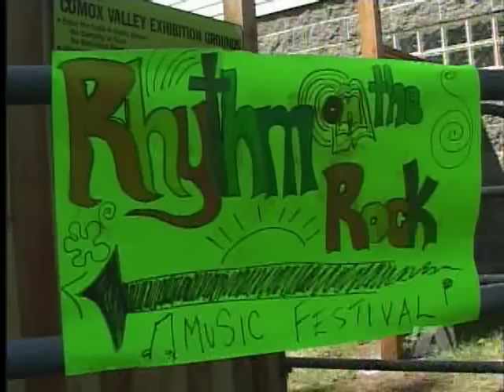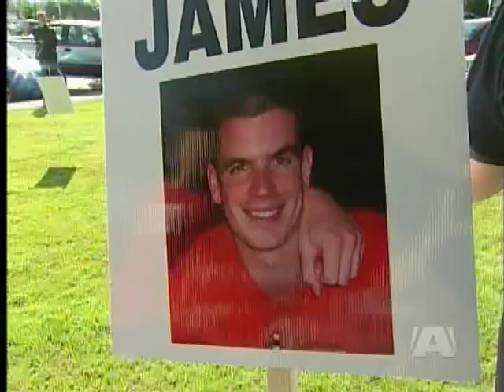Justice for James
COURTENAY - Family and friends of 19-year old James Denton are demanding Justice.

Signs and banners reading "Justice for James" are held in front of the Courtenay courthouse. The Denton family attends the second court appearance for the 16-year old accused of killing their son.

James Denton was stabbed during a confrontation between two groups leaving the "Rhythm on the Rock" concert Saturday night. His family says he was trying to break it up but got caught in the middle, Denton died in hospital a short time later.

James grew up in Port Hardy and the Comox Valley, he graduated from Highland Secondary School and was known to many as a good kid, one who was respectful and kind.

James learned to love the outdoors, spending many days hunting and fishing with family. He attended North Island College to pursue a career as an electrician.

The second court appearance for the 16-year old accused lasted just a couple of minutes, but before both families left the courtroom the judge warned them he intends to conduct the case with dignity and outbursts will not be tolerated.

That warning comes after emotions were high on Monday during the 16-year olds first court appearance.

He will make his next court appearance August 18th.

A celebration of life for James Denton will take place this Saturday afternoon at two o'clock at the Florence Filberg centre in Courtenay.